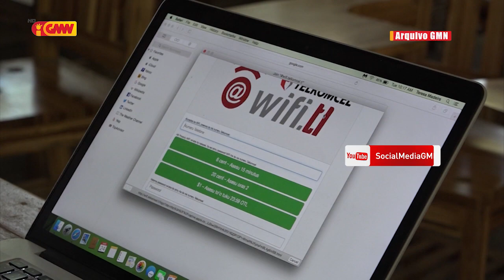MESSK: Seidauk iha Data Fixu ba Graduasaun iha Tinan ne'e